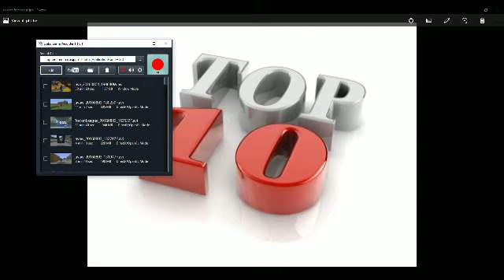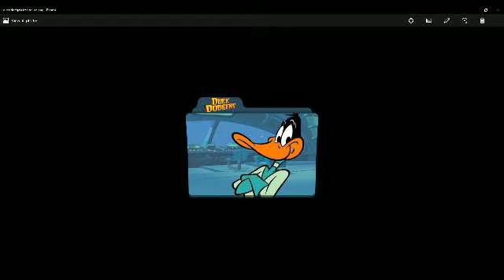Top 10 best cartoons/tv shows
Comment below your favorite tv show and please leave a like and I apologize for the length of the video I thought it would only take a few minutes and I was horribly wrong. This is all my opinion and if you have a disagreement that's great that's why I want to read the comments.